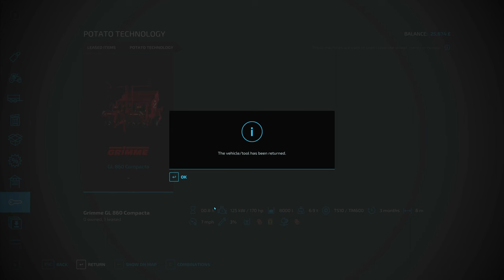Farming Simulator 22, Part 16/22. Removing trees, logs, and stumps.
Farming Simulator 22, Part 16.
Removing trees, logs and stumps.
Finishing seeding potato fields, and fertilizing them.
Taking trailer to transport honey.